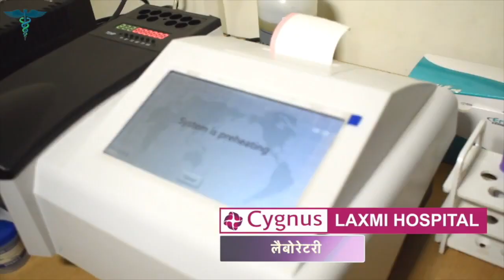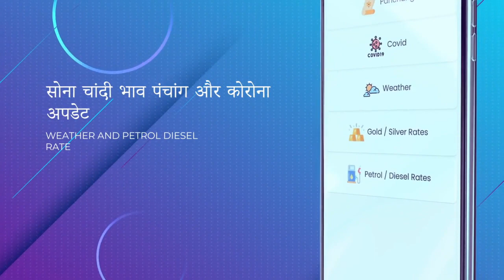वाराणसी की आज की 10 बड़ी खबरें - 03 जुलाई 2023 - Varanasi Top 10 News। Live VNS